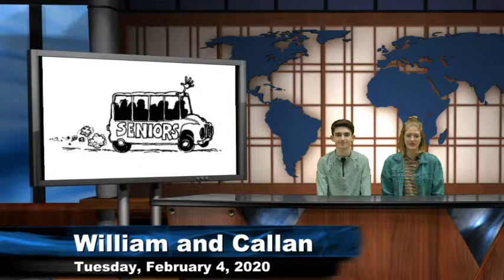February 4, 2020 4 PGM